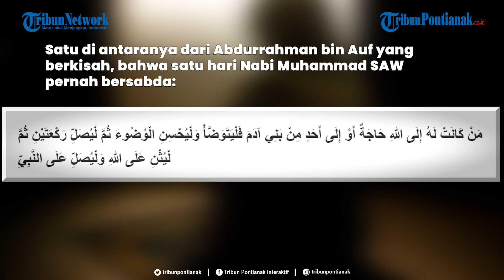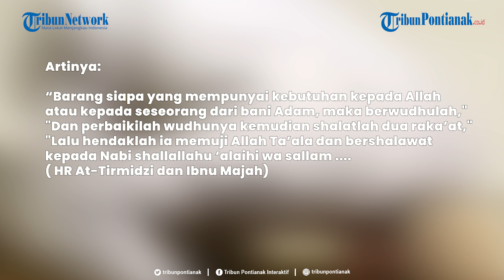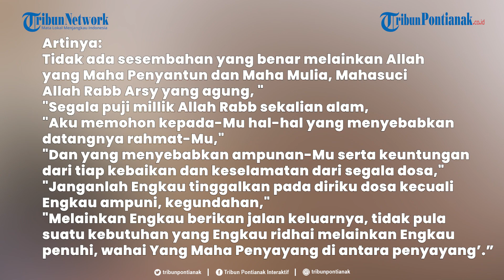®️🔴 Doa Salat Hajat Agar Keinginan Impian Dikabulkan Allah SWT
Solat Hajat adalah satu di antara amalan Sunnah yang dianjurkan ditunaikan setiap Umat Muslim.
Terlebih bagi mereka yang memiliki Hajat tertentu.
Dan ingin agar impian atau keinginannya itu segera terkabulkan serta diijabah oleh Allah SWT.
Salat Hajat sendiri dikerjakan sebagaimana Salat Sunnah lain pada umumnya.
Setelah membaca Niat Salat Hajat kemudian Takbiratul Ihram dan seterusnya.
Ditunaikan dalam 2 rakaat sekali salam. Kemudian berDzikir dengan Lafaz Tasbih Tahmid dan Takbir dan sebagainya.
Serta Selawat kepada Rasulullah Nabi Muhammad SAW .Dan kemudian berDoa kepada Allah SWT. Dengan Doa sesuai dengan Hajat yang diinginkan.
Judul: Chase In The Bazaar
Artis: Symphonic Planet